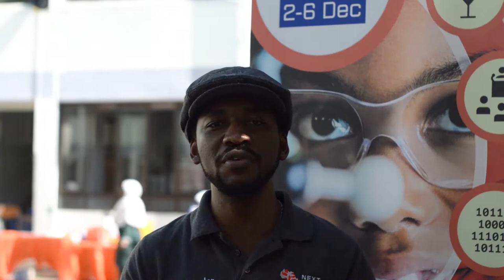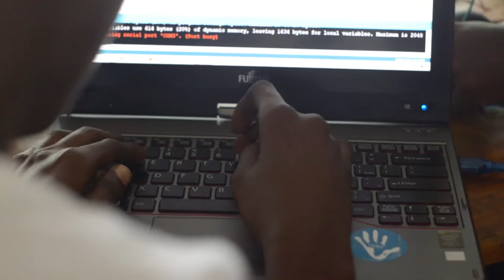NEFScienceWeek 2019 Tanzania: Digital Skills workshop, Dar es Salaam